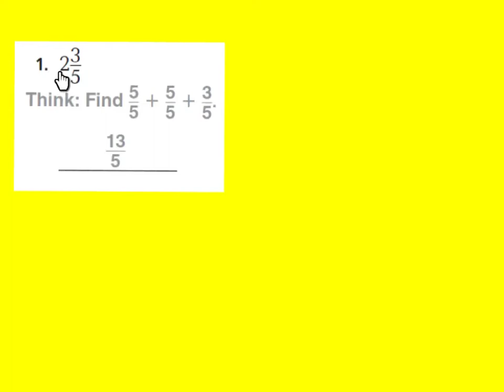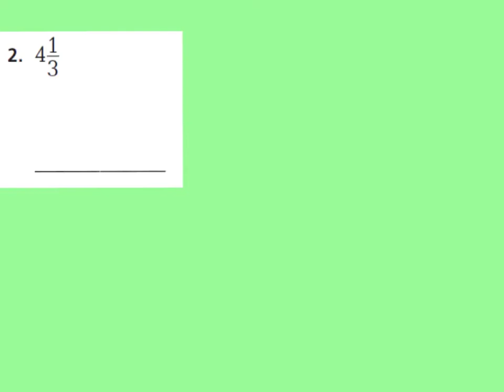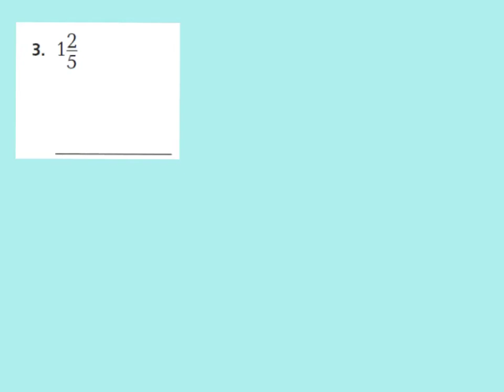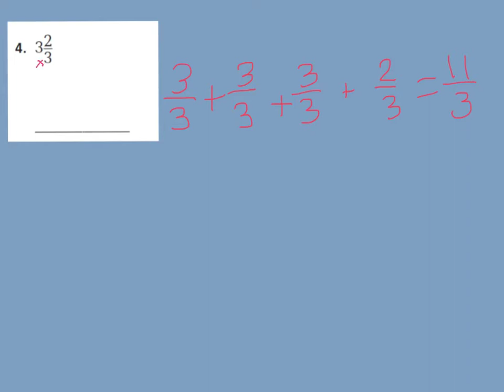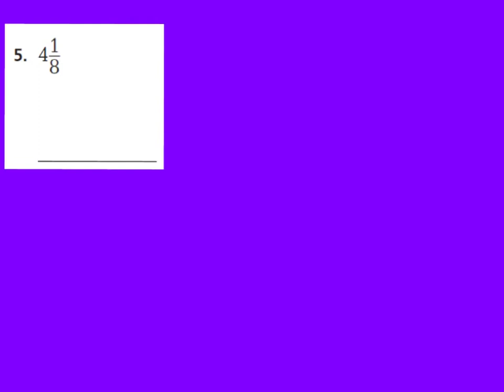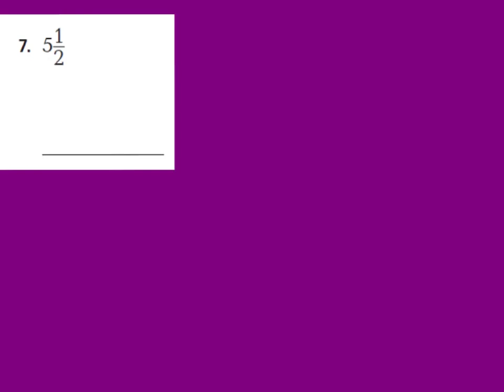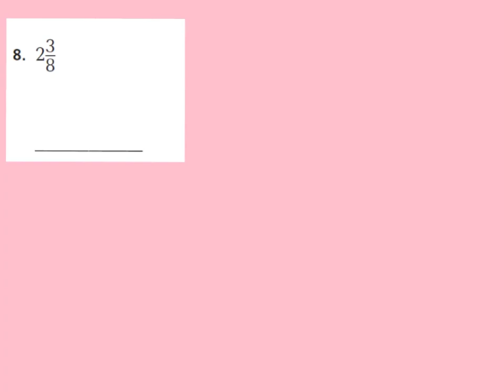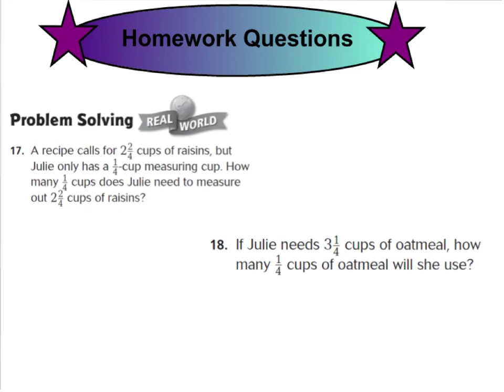lesson 7.6 rename numbers part 1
Lesson 7.6 part 1- renaming mixed numbers